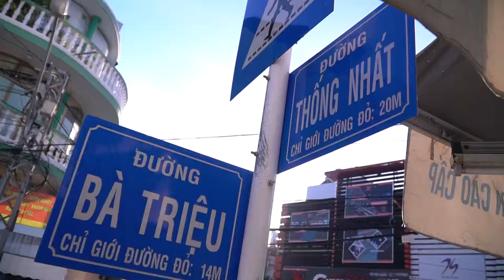Bún cá Nha Trang ăn một lần nhớ mãi